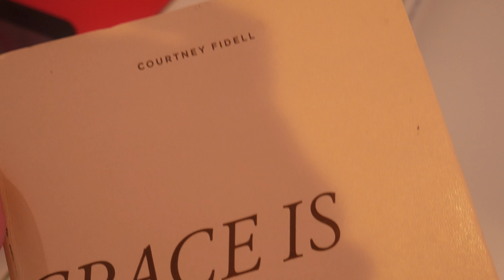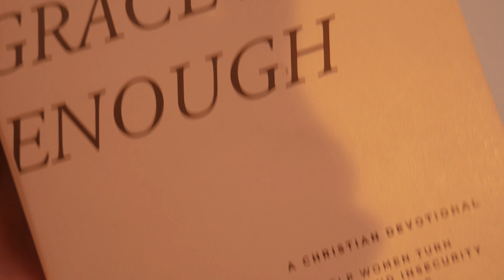A Very Chill 25th Birthday Vlog | BrowneyedBeaute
It’s Virgo Seasonnn💕 My birthday was last week and I did a little vlogging of how my day went. I didn't plan anything for the day, kinda just went with the flow and ended up having a great day. Cheers to 25 years 🥂 I hope you enjoy the video💕

🤍MY HAIR DETAILS 🤍
- Type 4 Natural Hair
- Does What She Wants
- Low Porosity
- Full of Personality Honey